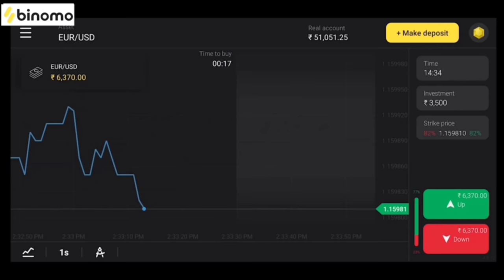TVയിൽ Live ആയതിനാൽ നാണംകെട്ട ഗായിക | Funny moments in TV Live show |SIXTHSENSE MALAYALAM|90sKID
and get Rs.65,000 for Binomo tutorial.

sixthsensemalayalam aarumparayathakadha malayalaicafe|90SKID|

interest,education, biggest,longest,widest
Fact mojo
Sixth sense malayalam
Charithram malayalathil
Malayali cafe
Facts malayalam
Umayappa online media
90sKid